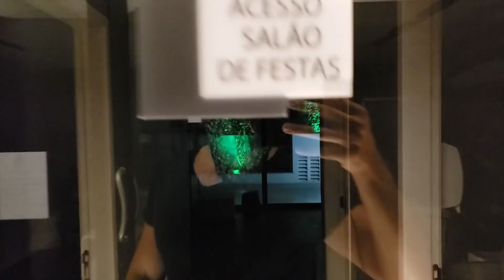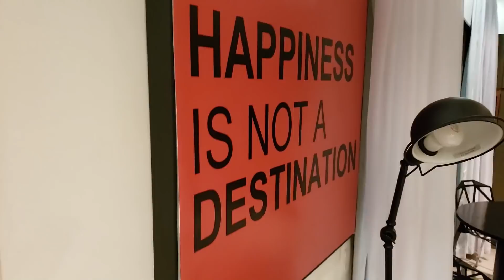COMPRAR ou ALUGAR? O que VALE MAIS A PENA, ALUGAR OU COMPRAR APARTAMENTO?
No vídeo de hoje, entenda o que é melhor para vc e seu bolso: comprar ou alugar imóvel? Qual vale mais a pena?
Pagar diversas parcelas por anos ou pagar uma quantia mensal?
Com os atuais preços dos imóveis, as inovações imobiliárias, a incerteza e as crises, saiba se vale a pena comprar imóvel ou alugar,
Aqui, japonês vai dar dicas e números de qual vale mais a pena, alugar ou comprar apartamento?

00:00 TOUR PELA CASA DO JAPONÊS
05:00 VALE A PENA COMPRAR OU ALUGAR APARTAMENTO?
06:30 SERVIÇOS DO MERCADO IMOBILIÁRIO
07:15 CONTAS $$
07:55 ALUGUEL DO APARTAMENTO
08:20 FIIS FUNDO IMOBILIARIOS
09:08 IMOVEL VALE A PENA?
10:43 COMO INVESTIR EM IMOVEIS
11:13 DICA DO JAPONÊS
12:25 CONCLUSÃO

😷GABINETE ANTI CAOS - FIQUE CALMO NESSE PERÍODO DE CRISE

🇺🇸INVESTIR NO EXTERIOR -AVENUE [LINK COM 10 CORRETAGENS DE GRAÇA]-VÁLIDO ATÉ DEZ/2020

Tem mais dúvida? Comente aqui

Enriquecer faz parte do show!

A vida é muito curta pra passar em branco!